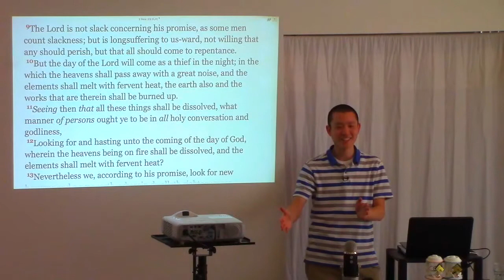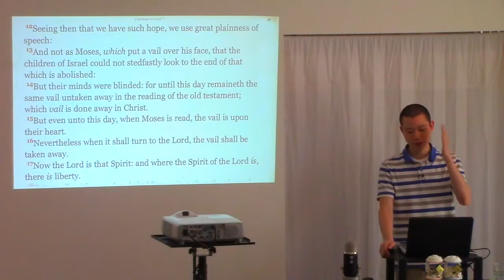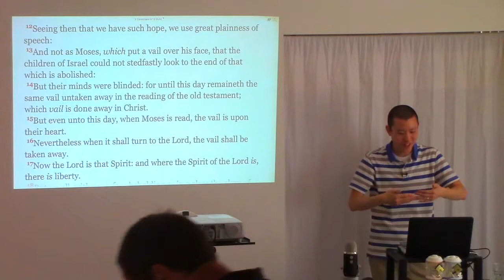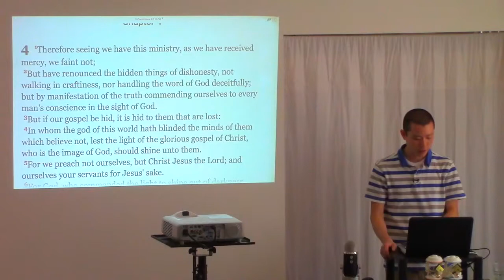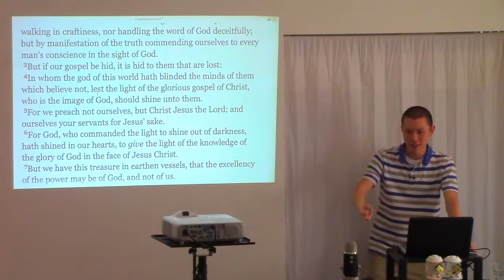Can Satanic or Demonic Forces Prevent a Soul from Believing on Christ? (Blinded Minds)